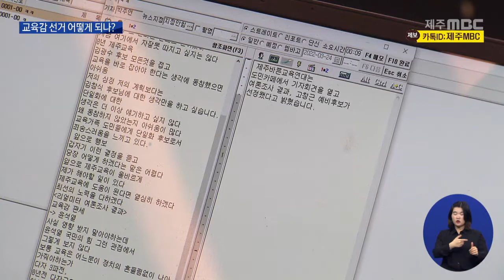제주MBC제주도 교육감 선거 3파전으로 출발 보수 후보 추가 단일화가 변수2022 3 24